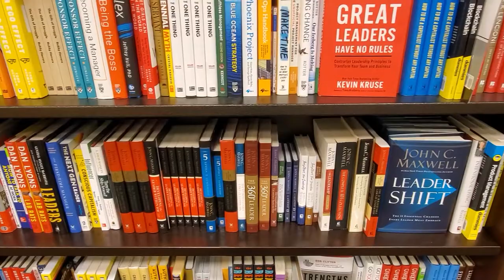Trevor Riggs | The Car Guy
Hey there thanks for visiting my channel, My name is Trevor Riggs and I am a car guy, I Love driving, selling and working on them.  If you love cars as much as I do then this is the channel for you.  I post car sales tips, and product reviews and how to videos weekly.  I might even throw in a book review now and then. Here are some of my Favorite Tools that I use to help me grow in the auto industry.  Check it out.  I add new things all the time